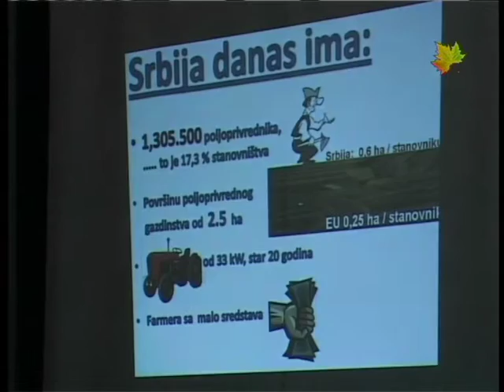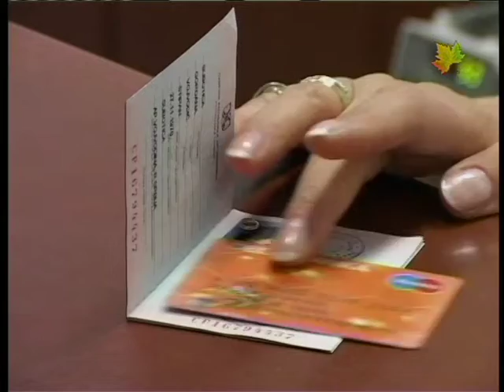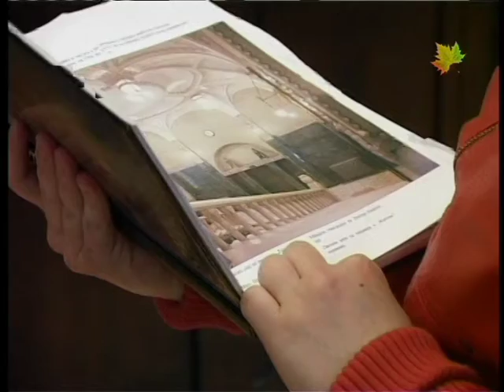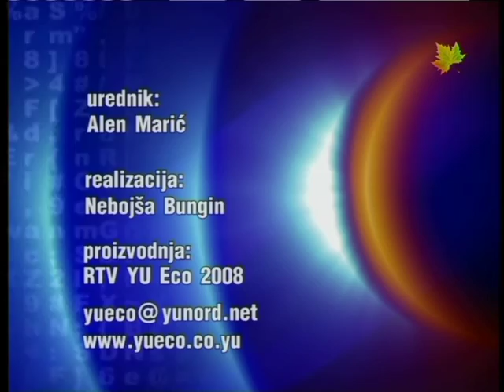Info blok 14042008